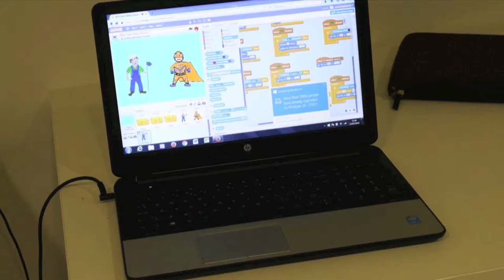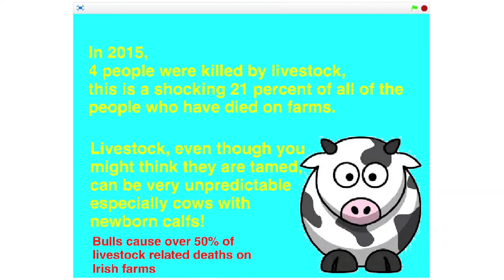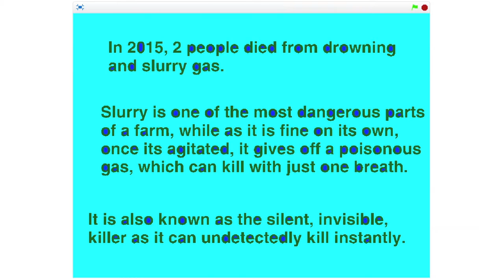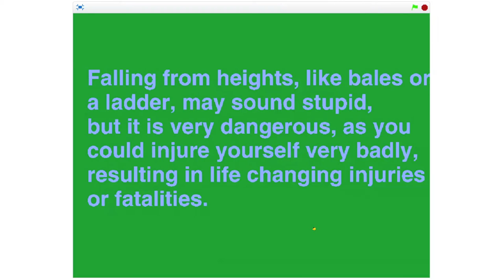HSA Multimedia Farm Safety Competition: Winner Shane Farrelly talks about his farm safety game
Shane Farrelly (14), a third year student from Bailieborough Community School, Co. Cavan, won the overall prize for his innovative online farm safety maze game, which is aimed at raising awareness of farm safety in a fun and engaging way.